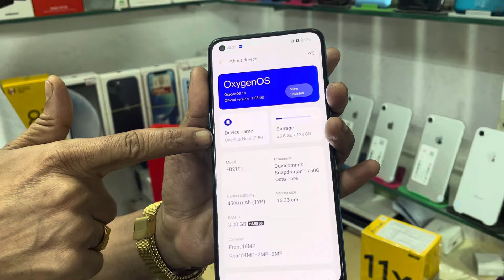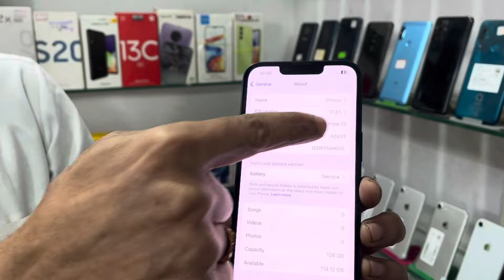2nd Hand 5G Mobiles Kolkata🤩| Second Hand Mobile In Kolkata Cheapest Rate Iphone Sale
Faizan Communication
18/A Uttar Panchanna Gram Post- Vip Nagar
Ps- Anandapur Kol-700100
Vist Of Sanjha Chula Resturant Milini Club

Just 2500🤩|| Second Hand Mobile Kolkata|| Kolkata Second Hand Mobile|| Best Deal In Shop| Visit Now

Search Items:
Faizan Communication
Fc Mobile Shop
Fc Shop
used Phone
Best Quality Used Phone
iPhone
second hand iPhone
used phone near Kolkata
used phone near garia
used phone near ruby
used phone near me
used phone near South Kolkata
used phone near darbhanga
cheapest second hand & Seal Pack iPhone Shop in Kolkata
2nd hand phone in Kolkata
second hand phone Kolkata
2nd hand iPhone in Kolkata
2nd hand mobile market in Kolkata
used mobile in Kolkata
used phone price in Kolkata iPhone

THIS VIDEO IS ONLY FOR THE EDUCATION.WE ARE JUST PROVIDING MARKET INFORMATION.WE ARE NOT PROMOTING OR DEFAMING ANY BRAND IN ANY WAY.